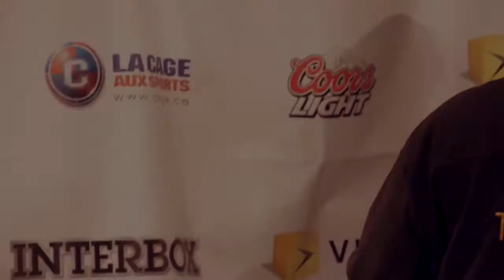Pesée du Gala Interbox, Renan St-Just, Mikael Zewski, Sebastien Gauthier